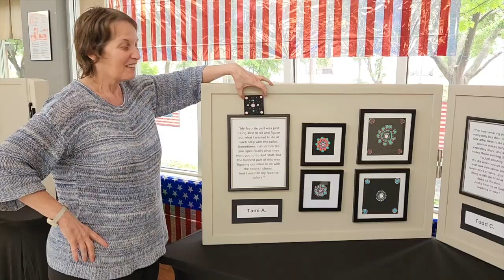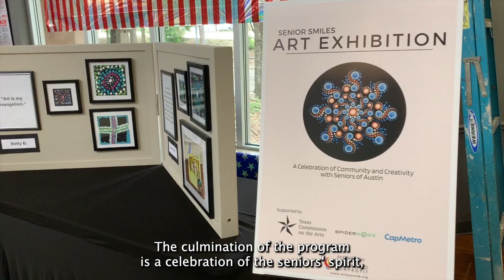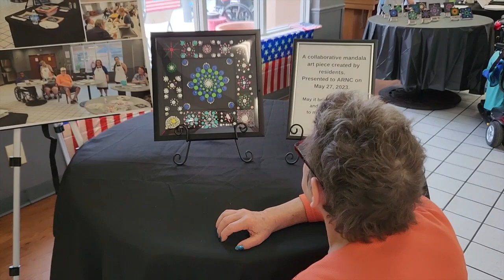Artly World Senior Smiles Program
Senior Smiles is an initiative to build a community where all seniors feel seen, supported, and cherished. Learn more about this program and how you can make more senior smiles